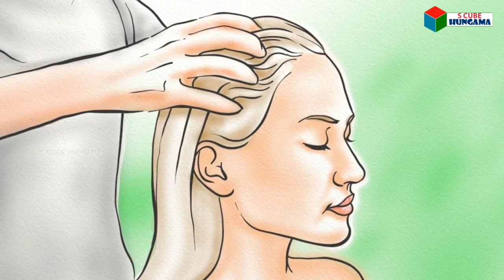సాయంకాల సమయంలో జుట్టును ఎందుకు దువ్వకూదదో తెలుసుకోండి | S Cube Hungama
సాయంకాల సమయంలో జుట్టును ఎందుకు దువ్వకూదదో తెలుసుకోండి | S Cube Hungama | juttu ni ye ye samayallo duvvakudadu